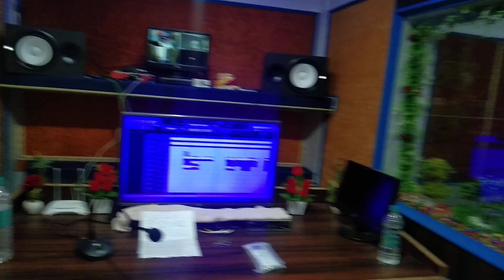सूरज राय '' मंजुल '' लाइव वीडियो होली गीत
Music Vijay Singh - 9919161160